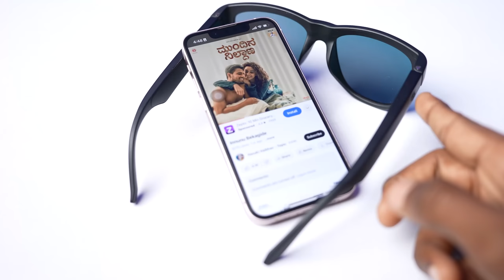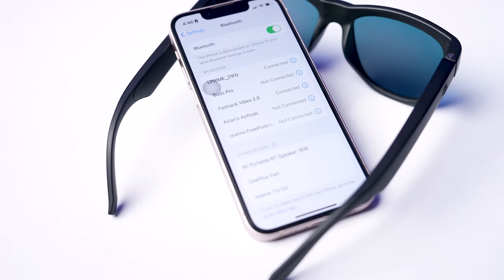Fastrack Smart Sunglasses Unboxing in ಕನ್ನಡ⚡Touch Controls, Bluetooth v5.0, 4hr Music Playtime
Fastrack Smart Sunglasses Unboxing in ಕನ್ನಡ⚡Touch Controls, Bluetooth v5.0, 4hr Music Playtime |Kannada video(ಕನ್ನಡದಲ್ಲಿ)